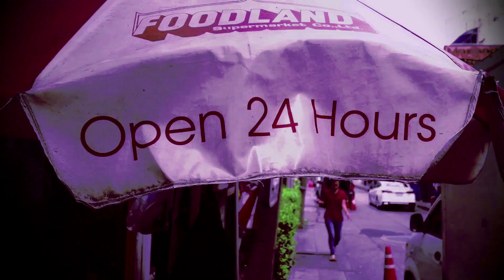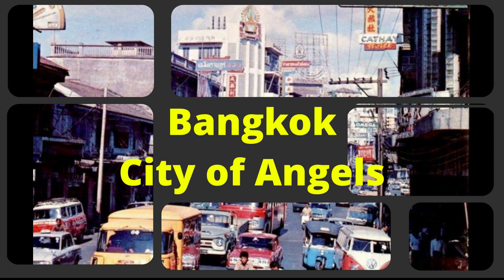Bangkok City of Angels Doc - Alex Garland, The Beach, Tom Vater, and the Lonely Planet Thailand.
Bangkok is the most visited city in the world and often the most misunderstood. The film tracks the development of the Thai capital from a small trading post in the late 18th century to the sprawling metropolis of today. This documentary offers a more nuanced view than the hackneyed clichés offered by the media over the years.

Bangkok is everything you've ever read about it - and so much more.

This 44-minute completed documentary looks at the social history of a city known for its chaotic nightlife, friendly atmosphere, and resilient commercial growth. Using archive footage and interviews with some of Bangkok's most colorful expats and residents we unravel the mystery of this popular holiday destination and dive deep into the center of Southeast Asia.

Written by Matt Carell.
Directed by James Newman.

Featuring:

Aslinn De'ath - The Narrator
Christopher G. Moore - The Novelist
Tom Vater - The Journalist
Philip Cornwel-Smith - The Anthropologist
Narisa Chakrabongse - The Historian
"Bangkok" Pat McKay - The YouTuber
Michael Messner - The Art Curator
Noah Shepherd - The Entrepreneur
Frank Hurst - The Intelligence Officer
Petai Westberg - The Beautician
Chris Catto-Smith - The Nightclub Owner
David McMillan - The Drug Smuggler
Benjamin Baskins - The Weed Seller
Dean Barrett - The Military Man.
Transcript